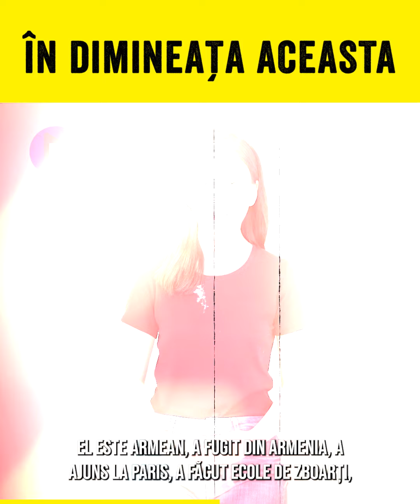🔴 UN AȘA ANUNȚ TOCMAI DE DIMINEAȚĂ